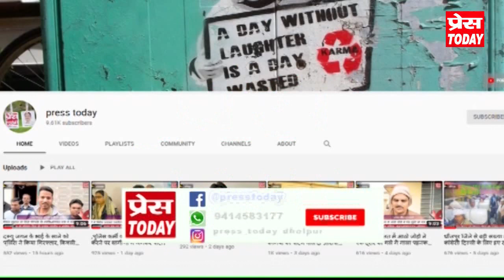10/01/2023 धौलपुर जिले की प्रमुख खबरें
Press today | News | Latest News | Top News Today
सहित अन्य  खबरें प्रेस टुडे यूट्यूब चैनल पर देखते रहे।कृपया हमारे चैनल को सब्सक्राइब कर लाइक एवं शेयर जरूर करे धन्यवाद।👆ऊपर दी हुई लिंक को क्लिक कर देखें धौलपुर जिले के समाचार।